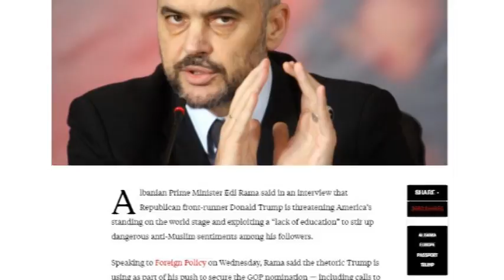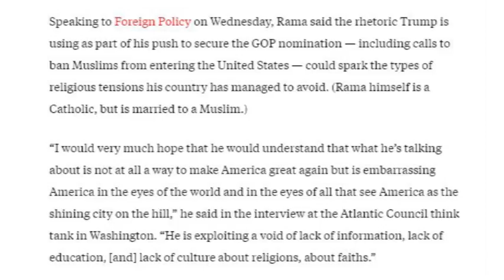Rama me kongresmenët: Jemi e vetmja histori suksesi që mund të shkruajë Europa- Ora News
“Historitë e suksesit shqiptaro-amerikane” ishte tema në qendër të një takimi miqësor të Kryeministrit Edi Rama në Capitol Hill në Washington, me senatorë, kongresmenë dhe përfaqësues të këtij komuniteti.
Për Kryeministrin Edi Rama, historia e suksesit të shqiptarëve në Shtetet e Bashkuara ka nisur me brezat më të hershëm dhe sot janë frymëzim i përbashkët për ta bërë Shqipërinë dhe Kosovën një histori suksesi europiane.